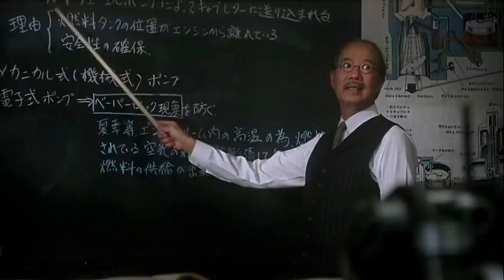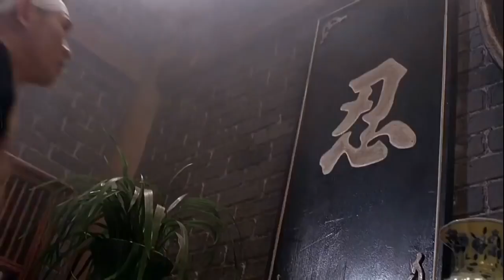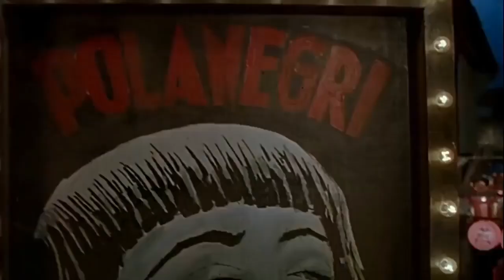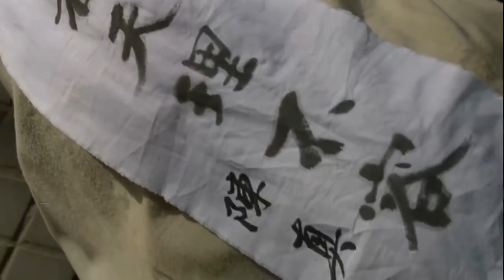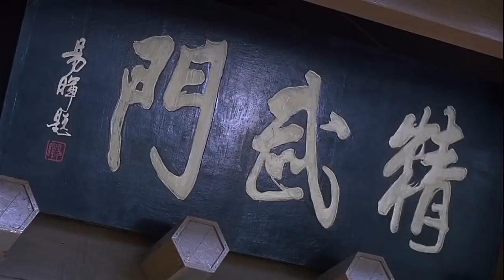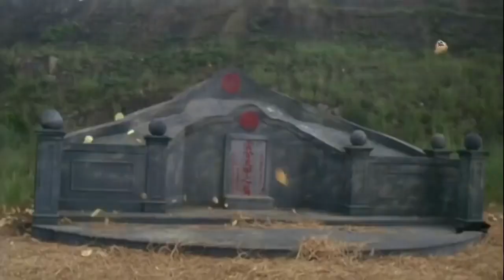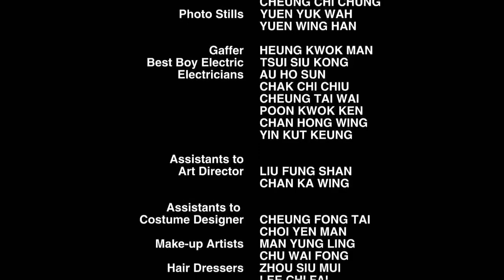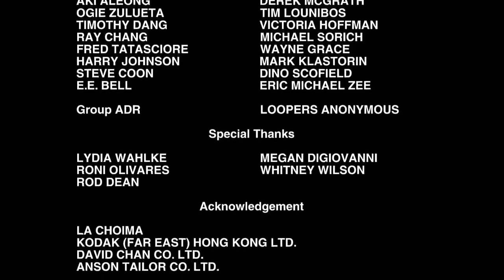Pelicula de accion en HD 2018